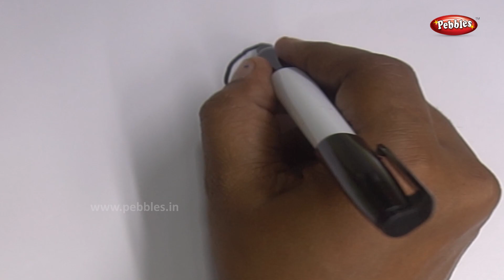How to Draw a Cat Step by Step | Easy Drawing Tutorials